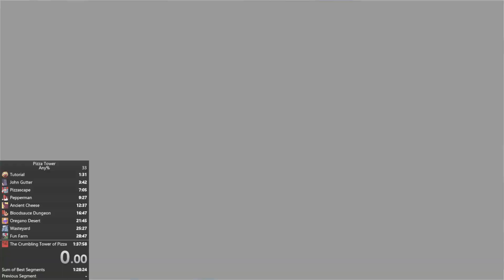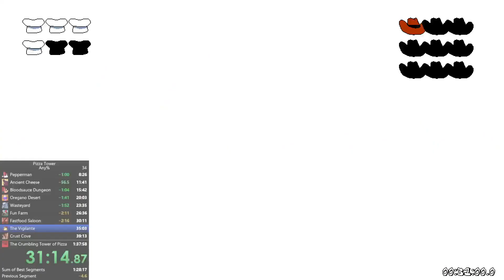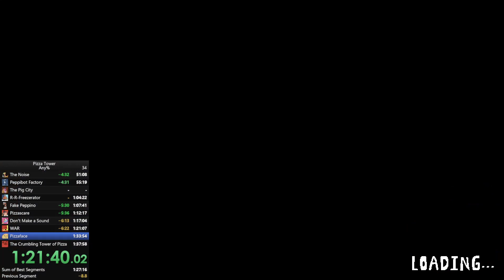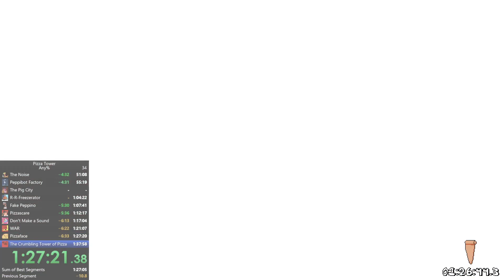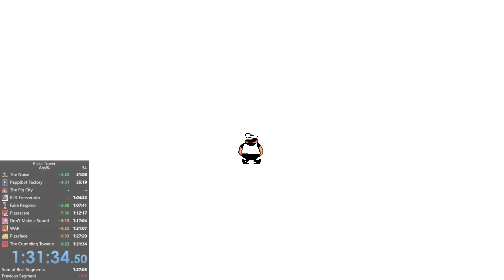Pizza Tower any% Speedrun 1:31:34.50